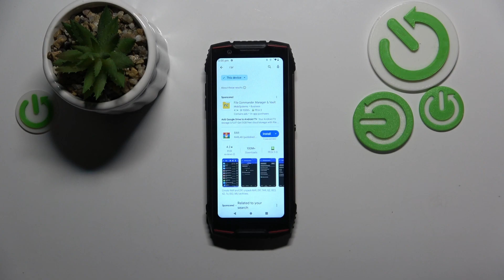How to Install RAR Application on CUBOT KingKong Mini 3?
Find out more about CUBOT KingKong Mini 3
It is the purpose of this tutorial to guide users through the process of installing the RAR application for the CUBOT KingKong Mini 3. RAR is a popular compression and extraction application that helps users manage various types of archived files from their smartphones using a simple set of instructions. Using the guide, you will be able to download and install the RAR application from the Google Play Store in an easy-to-follow manner.

Why might users want to install the RAR application on their CUBOT KingKong Mini 3?
Is the RAR application compatible with the CUBOT KingKong Mini 3, and does it require any specific device specifications?
Where can users find the RAR application for download on their CUBOT KingKong Mini 3?
What are the step-by-step instructions for downloading and installing the RAR app from the Google Play Store?
Are there any alternative methods for installing the RAR application on the CUBOT KingKong Mini 3 if users encounter issues with the Play Store?